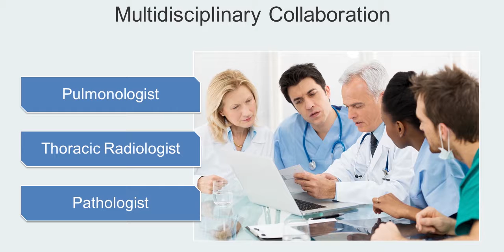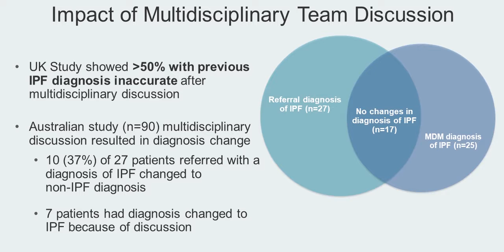Multidisciplinary (Track H Stop 8) IPF: Navigating a Complex Disease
In this CE/CME activity, Steven D. Nathan, MD, discusses how idiopathic pulmonary fibrosis (IPF) differentiates from other interstitial lung diseases. Dr. Nathan presents the impact of an early and accurate diagnosis of IPF, common symptoms, and the diagnostic tools and criteria used for an accurate diagnosis. In addition, Dr. Nathan reviews the significance of high-resolution computed tomography (HRCT) and what IPF looks like on HRCT scans. Dr. Nathan provides his insights on current treatment options and therapeutic strategies for IPF, which include dosing, monitoring, and common side effects from agents used to treat IPF.